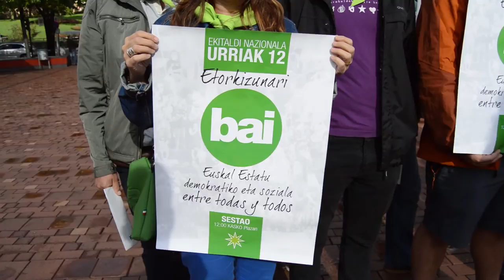Independentistak Sareak herrien askatasuna aldarrikatuko du urriaren 12 Sestaon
Independentistak Sareak Euskal Herria eta gainontzeko herrien askatasuna aldarrikatuko du, urriaren 12an Sestaon egingo duten ekitaldi nagusian.